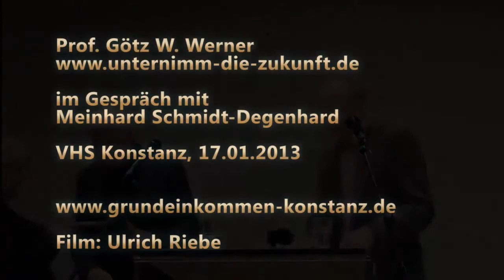Götz Werner und Meinhard Schmidt-Degenhard über das Bedingungslose Grundeinkommen (BGE )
Götz Werner und Meinhard Schmidt-Degenhard über das BGE in der VHS Konstanz am 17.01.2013

Hat zwar nichts mit Kabarett zutun, aber es regt doch mal an darüber nachzudenken, wie unser Leben mit einem BGE sein könnte!
Die Audiospur wurde von mir nachträglich bearbeitet und die groben Störgeräusche raus geschnitten oder raus gefiltert!